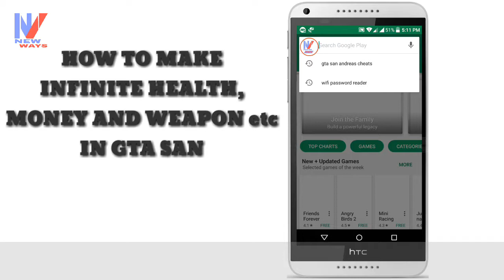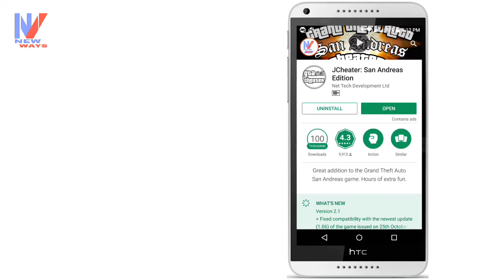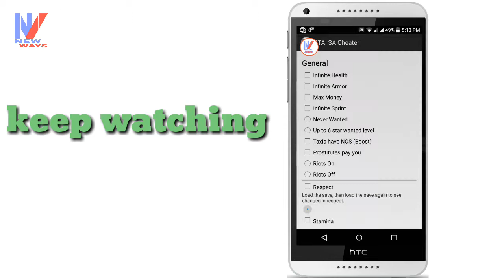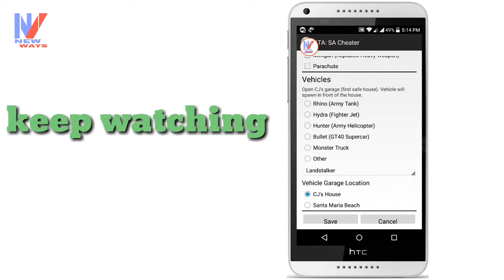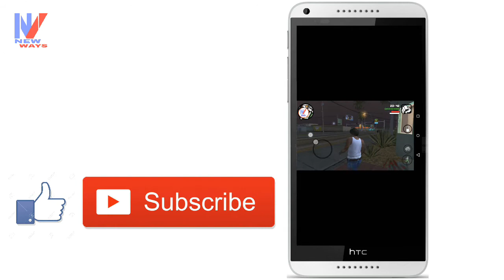How to make infinite Health,money and weapon in gta sanandras on android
How to make infinite health ,money and
Weapons ingta sanandras on android
Mobile